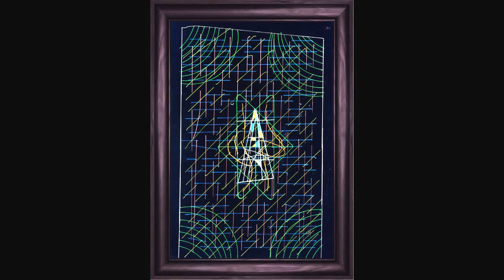Hand drawn abstract art by keitharmstrong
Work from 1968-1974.